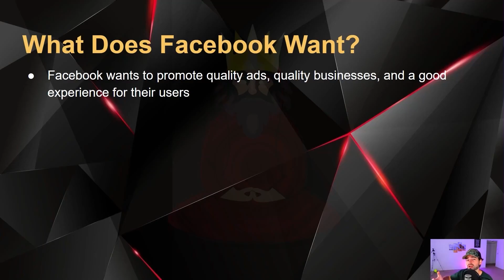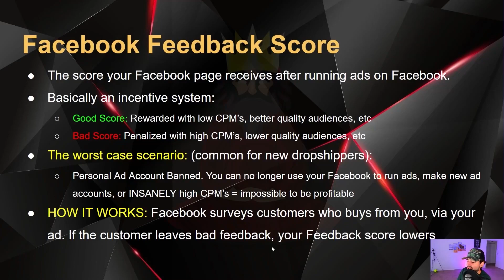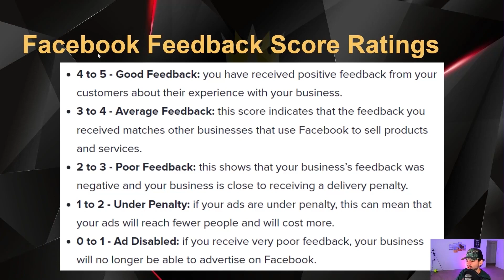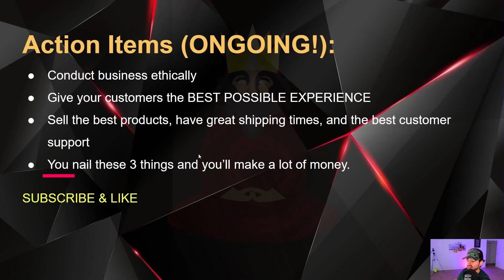How To FIX Your Facebook Page Feedback Score Rating ⭐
💎🥷 JOIN THE #1 FACEBOOK ADS MENTORSHIP
➡️ A Student Just PROFITED Over $225,000 In 1 Month!

How To FIX Your Facebook Page Feedback Score Rating. If you are new to Facebook ads, this is a Facebook Ads tutorial step by step for beginners to improve Facebook feedback score. Knowing what Facebook wants from its users will help you get low cpms, instead of high cpms. Facebook page score ties into the end result. How is feedback score measured? There are 3 variables that I show you in this video to help increase customer feedback score so you don’t have to worry about getting your facebook ads deactivated. I hope you enjoy this video!

Please navigate this course with an open mindset. Apply the knowledge that pertains to your situation, test, and take massive action! In the process you’ll learn how to create a truly successful ecommerce business! Drop comments if any questions 💭

🎥 LORD ECOM / BRETT FALLARINO